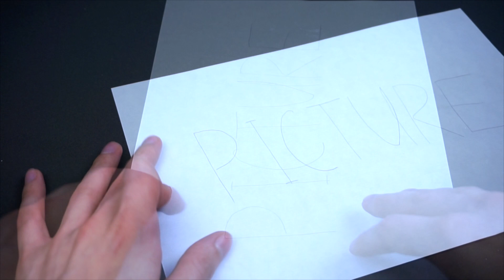5 FANTASTIC LIFE HACKS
5 Simple Life Hacks